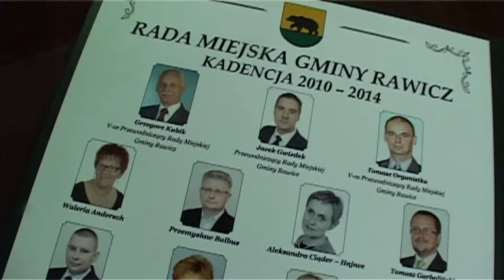Ostatnia sesja Rady Miejskiej Gminy Rawicz